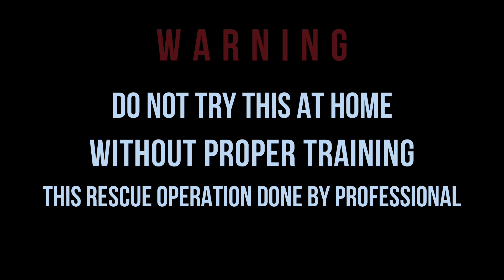NAAG SAAP | BIG SPECTACLED COBRA | VERY AGGRESSIVE SNAKE | SPECTACLED COBRA RESCUED BY SADIK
Hey guys my name is Sadik. I rescue animals and reptiles. And this Spectacled Cobra rescue operation done very safely. And released in nature.